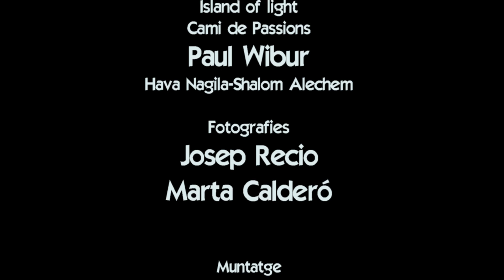terra santa i jordania vr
Viatge a Jordania i Terra Santa, amb Lluis Roura i Viatges Canigo